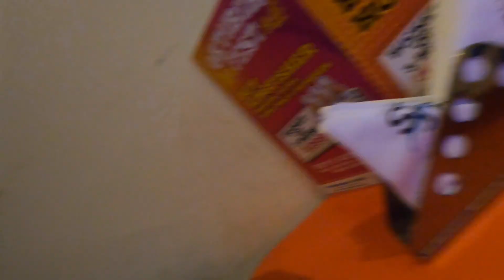Mumbai to Lucknow I Diwali Trip I Day 1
What a day , I got stuck in traffic for almost 2 hours. Luckily boarded flight.